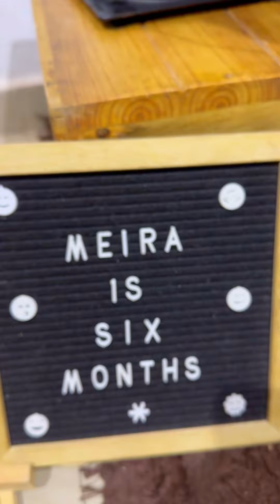THE STRUGGLES OF A PARENT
THE STRUGGLES OF A PARENT WHO LOVES THEIR CHILD